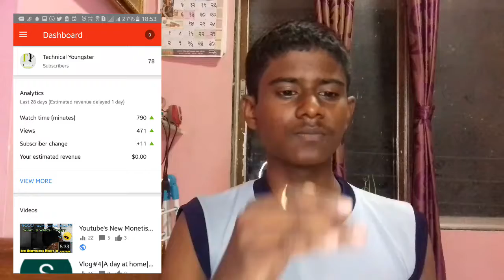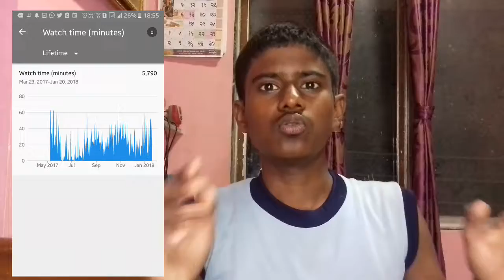What is watch time???How its works???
Hello n welcome dosto

मै हू आपका दोस्त चिन्मय

और आप देख रहे हो  "TECHNICAL YOUNGSTER"

इस चैनल मे आप को मिलेंगे Technical जानकारी..

Muje lagata hai aapko ye video aachi lagegi...

Vdo pasand aaei to like dabao..👍👍👍👍👍

उस Bell icon को दबाई ताकी आपको हर NOTIFICATION मिले हर नई Video की

आपका एक Subscription मेरे लिए एक Gold Coin के बराबर है

Follow me by clicking this link

धन्यवाद अपना ध्यान रखना और निरोगी रहना